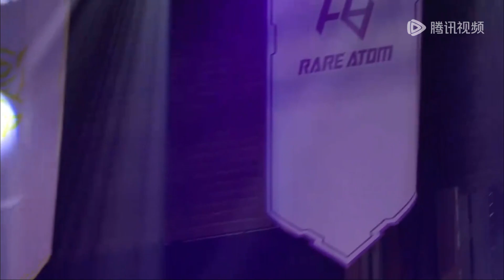Demacia Cup 2023 Semifinals JDG vs RA game1